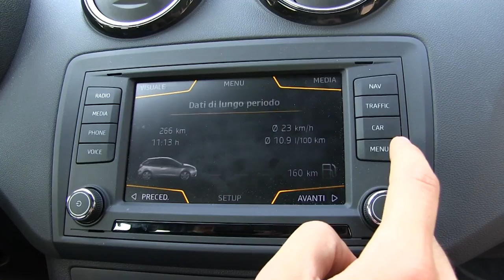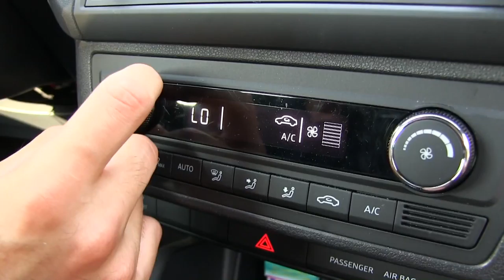Seat Ibiza Cupra - flash review, impressioni di guida e interni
★ ☆  ★ LEGGIMI  ★ ☆ ★
Che ne dici di aiutarci nel nostro progetto? Un piccolo gesto, per un grande aiuto! Grazie! :)